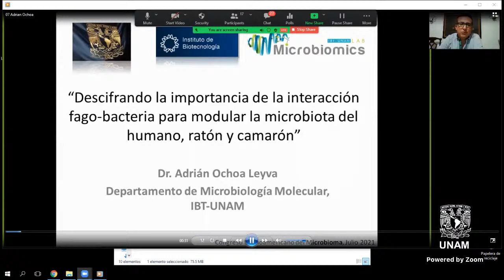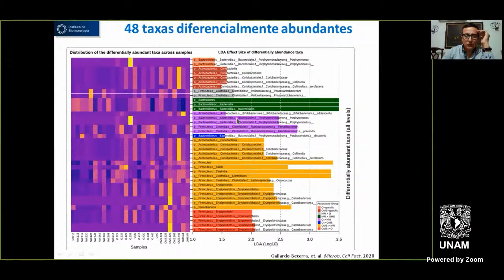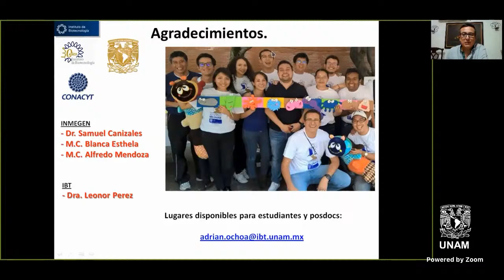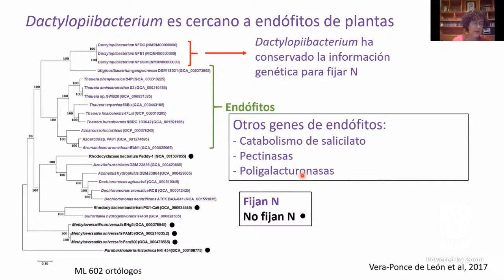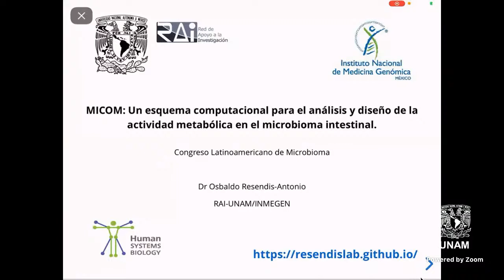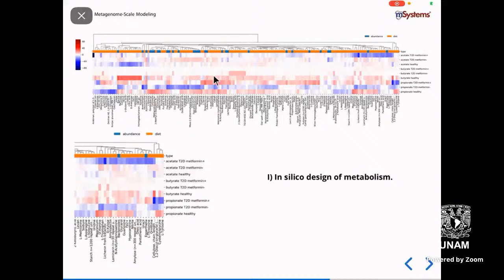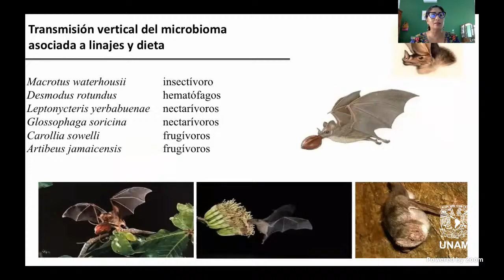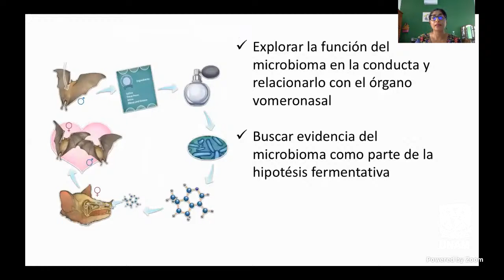Congreso Latinoamericano de Microbioma 2021. 29 de julio (parte II)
Congreso Latinoamericano de Microbioma. 28-30 de julio de 2021. - Sitio web - Programa
Sesiones:
- Descifrando la importancia de la interacción fago-bacteria para modular la microbiota del humano, ratón y camarón: Adrián Ochoa Leyva.
- Bacterias endosimbiontes de los insectos escama: Mónica Rosenblueth.
- MICOM: Un esquema computacional para el análisis y diseño de la actividad
metabólica en el microbioma intestinal: Osbaldo Resendis Antonio.
- Microbiota de murciélagos: Osiris Gaona.
- Discusión general